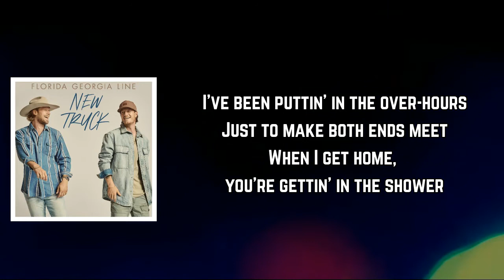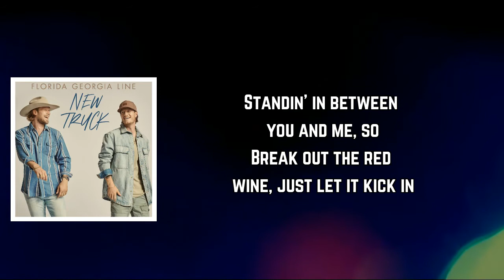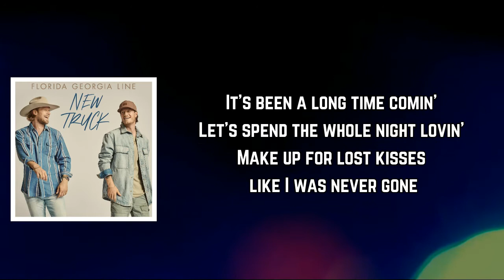Florida Georgia Line - Long Time Comin’ (Lyrics)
Long Time Comin’ Lyrics:

Verse 1]
I've been puttin' in the over-hours
Just to make both ends meet
When I get home, you're gettin' in the shower
Girl, tonight it finally hit me that
More of us is what we're missin'

[Chorus]
Baby, it's been a long time comin'
Let's spend the whole night lovin'
Make up for lost kisses like I was never gone
Let's get down to business and bring it on home
'Cause it's been a long time comin'
A long time comin'

[Verse 2]
I been on the run, I been gunnin'
Yeah, I been out here chasin' dreams
Between the kids and work, therе's always something
Standin' in between you and me, so
Brеak out the red wine, just let it kick in

[Bridge]
Girl, we could use a vacation
Spend the whole week in the sheets
Ain't no more keepin' you waitin', no
I know what you need, yeah

[Chorus]
It's been a long time comin'
Long time comin'

[Outro]
Long time comin'